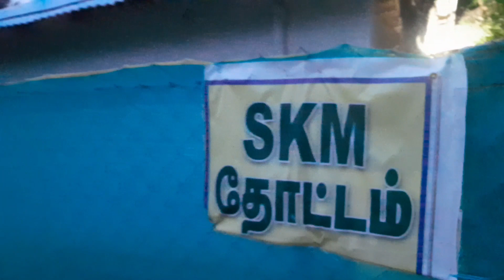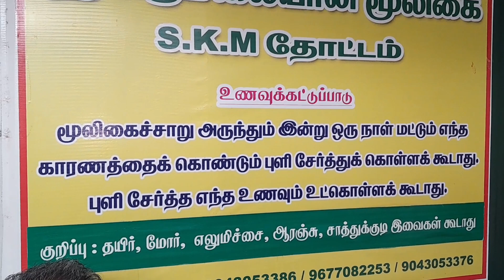மீனாக்கு உடம்பு சரியில்ல😰 night travel 🏍@robertmeena